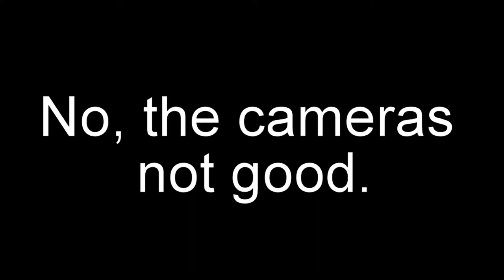MY COCA-COLA EXPLOSION!